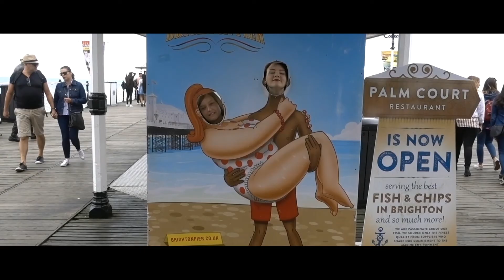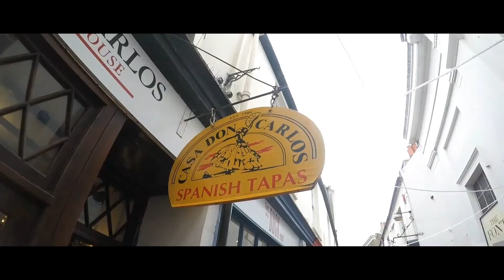UK Tour: Brighton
Finally another instalment in the UK Tour and we are in sunny Brighton. Highlights include the pier, the British Airways i360, the Royal Pavilion, the lanes and a BBQ on the beach.

Cameras:

Sony RX100V

All the Colours - DJ Quad